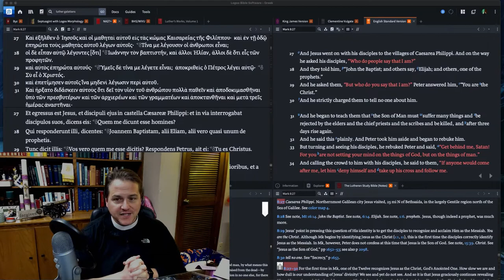0118 What Does Christ Mean? (The Confession of Peter) - A Higher Things® Video Short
Who is Christ? What does Christ mean? St. Peter is here to tell you!